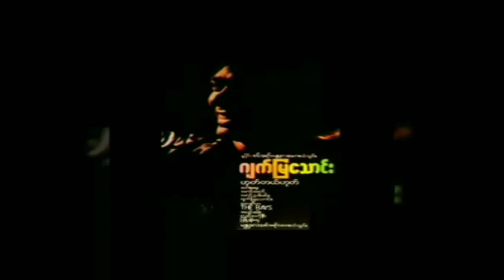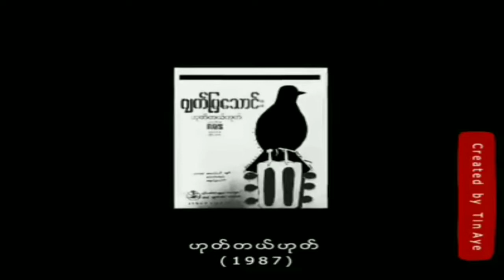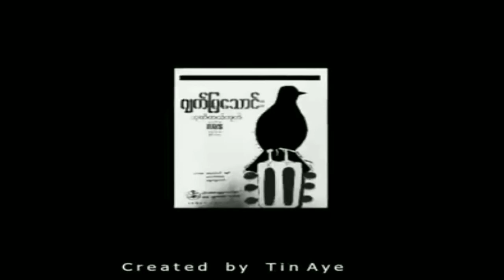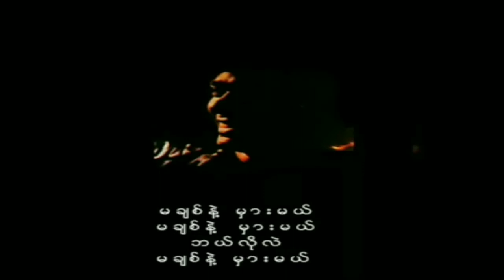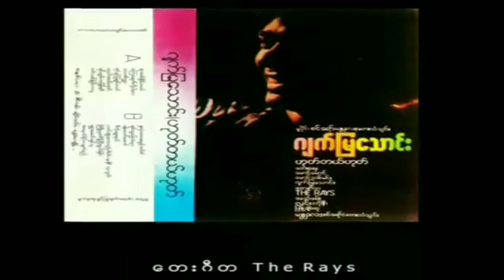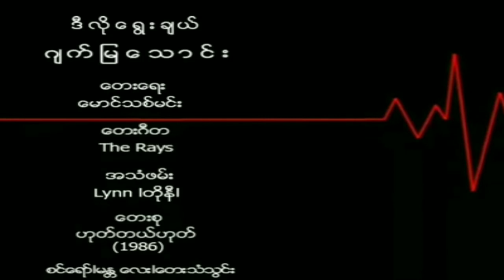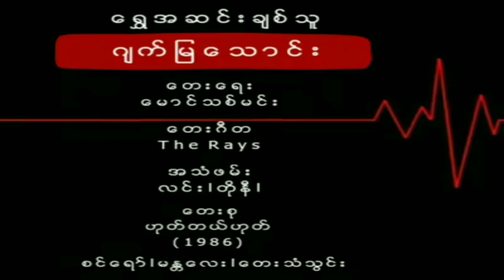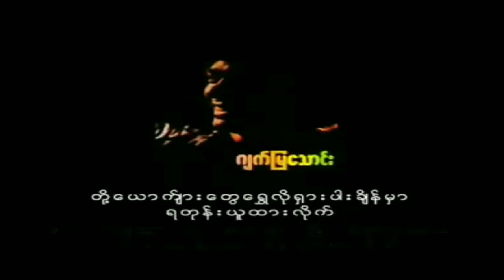ဂျက်မြသောင်း ဟုတ်တယ်ဟုတ်(1986) တေးစီးရီး Album Running time00:54:44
ဂျက်မြသောင်း "ဟုတ်တယ်ဟုတ်" (1986)
တေးစီးရီး Album Running time_00:54:44

တေးရေး  မောင်မောင်(အဉ္ဇလီ)
မောင်သစ်မင်း / ဂျက်မြသောင်း

 တေးဂီတ   The Rays
 Lead guitar  အော်စတင်
 Bass guitar  ကျော်နိုင်
 Rhythum  ကျော်မင်း
 Keyboard.  အင်ဒရူးကောင်း &
                လက်(စ်)လီစိန်ဒွေး
 Drums.   လူဝိုင်း & လုံထော်

အသံဖမ်း  လင်းlတိုနီl
တေးစီးရီး  ဟုတ်တယ်ဟုတ်
Released   1986
မူပိုင်  စင်ရော်lမန္တလေးlတေးသံသွင်း

Credit_photo/cover(s)
Audio credit_၇၀၊၈၀၊၉၀
LyricsVideo Re-Created_Tin Aye